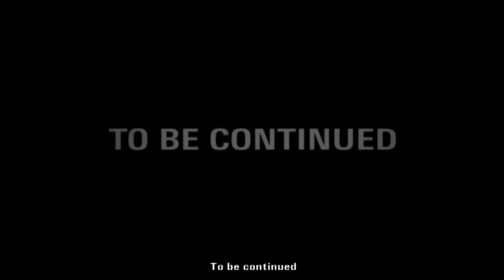Alan Wake Playthrough; Part 17; The Signal; Part 2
Alan Wake Special Feature One: The Signal